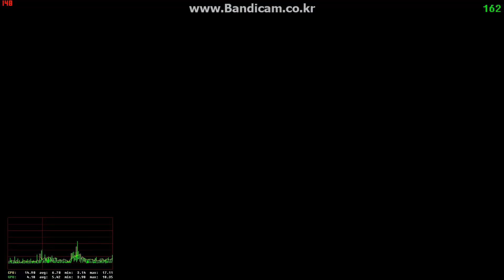배틀필드4 로커작전 멀티플레이 #2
CPU : I5 4590
RAM : 16GB
VGA : R9 290
PSU : 600W
PAD : EXM AIR